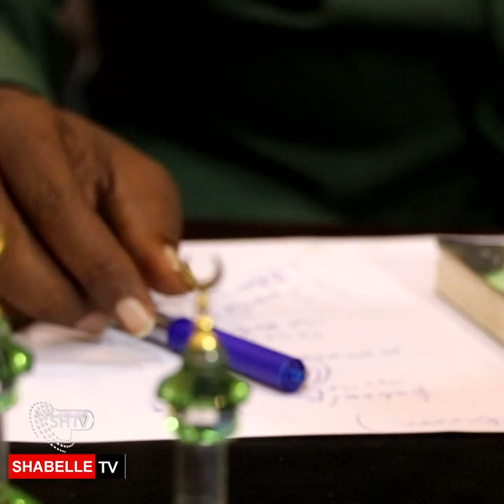Taliska asluubta oo iska dhereyay baxsashada cabdirashiid janan